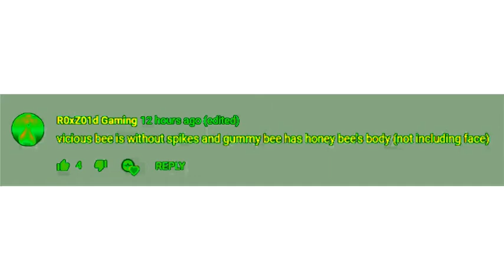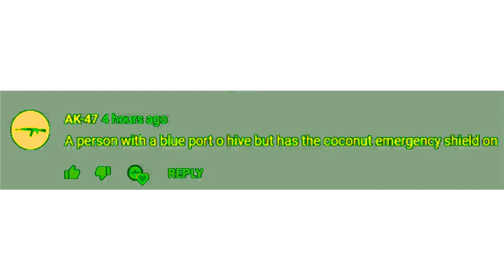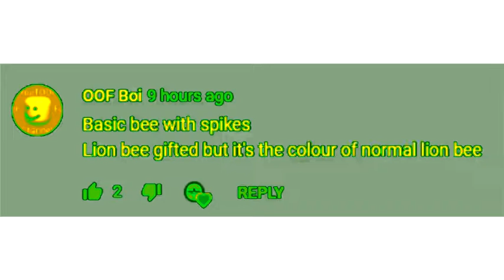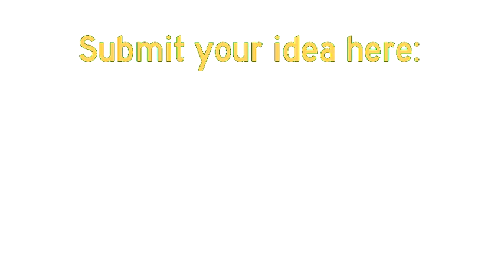Roblox Bee Swarm Simulator Cursed Images in Chip Effect 4.0